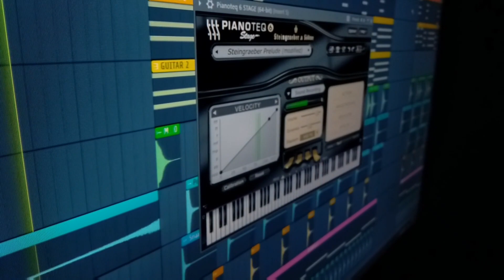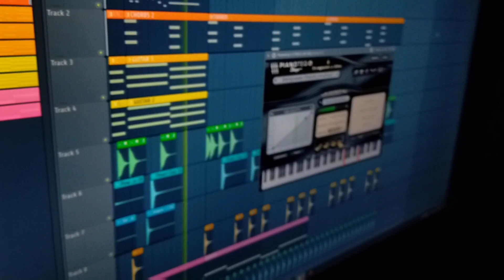Phulkari - Cover | Karan Randhawa | Karaoke | FL Studio | Piano | Instrumental | Lyrics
Phulkari Karan Randhawa Simar Kaur Song Piano Cover
FL Studio Instrumental
Karaoke

Hope u All Loved It ❣️😌

Original song Credits :

Song : Phulkari
Singer : Karan Randhawa
Composer : Karan Randhawa
Female Vocals : Simar Kaur
Starring : Isha Sharma
Lyrics : Karan Randhawa & Micheal
Video Director : Rav Dhillon
Label : Geet Mp3

Cover song Credits :

Music , Mix Mastered  By me

Lyrics

Gold da koka ik ve
Ek banda ae joda baliyan da
Jadon tera man kitta ohdo lai di ve
Koyi masla ni jatta kaliyan da

Ve pariyan jehi naar teri ve
Rakh allhad da seena ve tu thaar ke

Ho laide phulkari jatti nu
Aaju milan bukkal jatta maar ke
Aaju milan bukkal jatta maar ke haan

Do aap layi le aaya balliye
Do yaara layi le aaya kal riflan
Khoon wali phire jatt kheti karda
Kahton pyar wali beej di ae faslaan

Ho pyar wali khul na deve
Jehda rakhda ae magazine chaad ke

Asle naal kare aashiqi
Jatt loyi di bukkal billo maar ke
Jatt loyi di bukkal billo maar ke haan

Ho chadhdi jawani vich sohniye
Mehnge pain’ge yarane jatt naal ni
Ho aine ch taan vair pehle hi chalde
Billo puchheya ni jaana tera haal ni

Randhawaeya tu vairi labhde
Ve main phirdi aan roop nu nikhaar ke